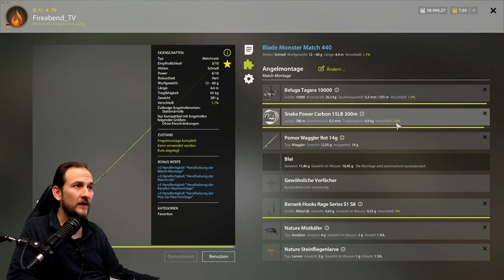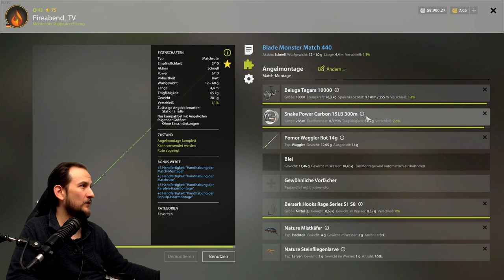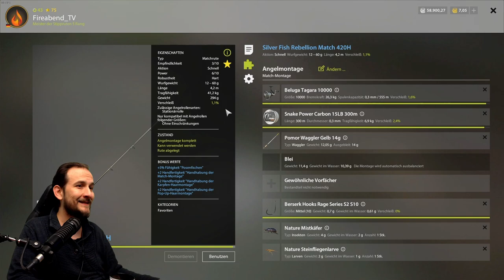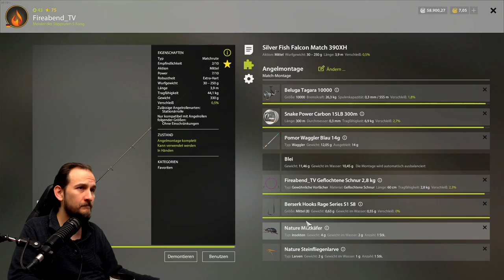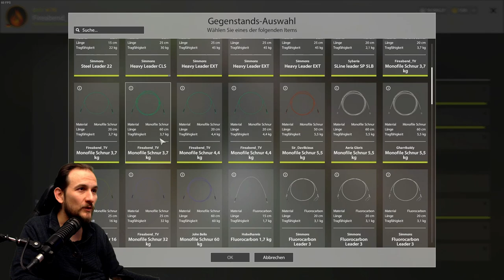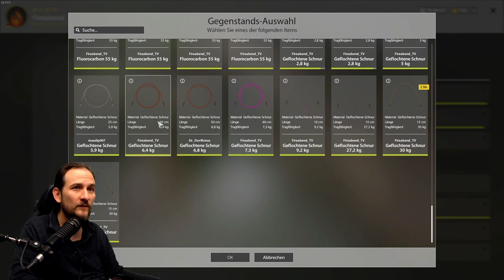Russian Fishing 4 - Ladoga Archipel - Vuoksi Renke Match Rute